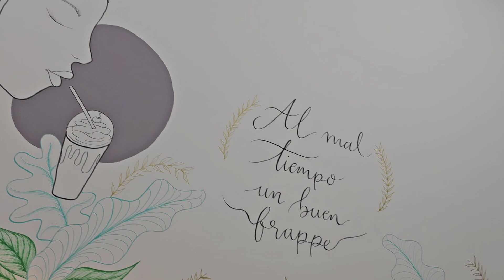La ciudad de las INUNDACIONES 🫠😵‍💫🙁 impide el IMPIDE de repartidor.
Evitar accidentes es un tema importante a la prevencion ante situaciones de lluvias en carretera.